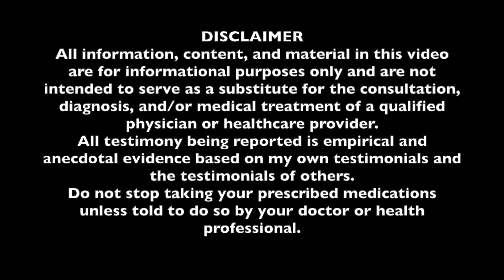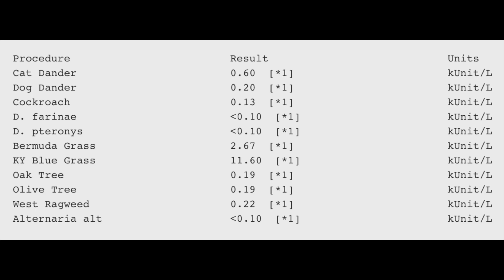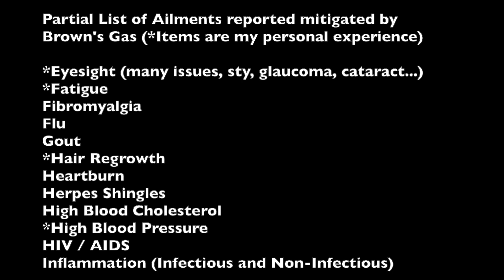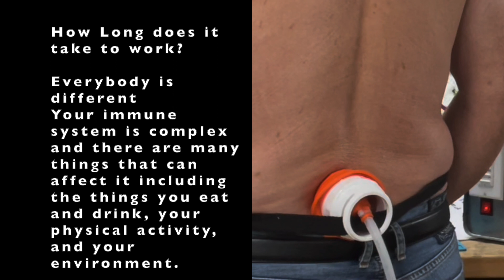Using Brown's Gas For Health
Using Brown's Gas For Health. (AKA HHO gas, Hydroxy Gas)

This is the third part of my longer video "Using Brown's Gas For Hydration And Health".
I'm breaking up that video into shorter pieces that target specific questions.
What illnesses have I been able to mitigate?
I've been using Brown's Gas for health for the past 3 years with amazing health results.
I've been able to mitigate the following illnesses by using Brown's Gas:
arthritis pain and inflammation, allergy symptoms, dry skin, high blood pressure, swelling of the legs, cramping,  High cholesterol, dry cough, very low energy,  need of  reading glasses which I no longer need, forgetfulness, white hair and hair loss, wrinkles and age spots, skin problems, tennis elbow, tinnitus, and fits of depression.
Brown’s gas does NOT cure any disease or illness.
It helps your body build a stronger immune system which in turn helps your body mitigate many ailments, inflammation and pain.

Recommended Brown's Gas Generator
I recommend buying George Wiseman's Aquacure AC50.

George Wiseman video
George Wiseman at Water Conference 2019